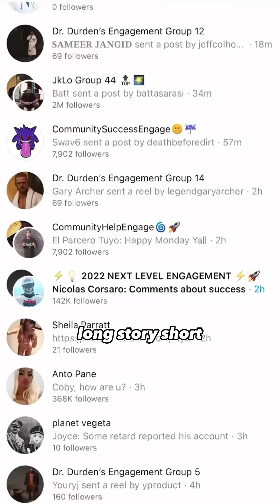Scientists CLONES Human in a DNA Laboratory 🧬💰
Girl from video: @whitneywrightxo